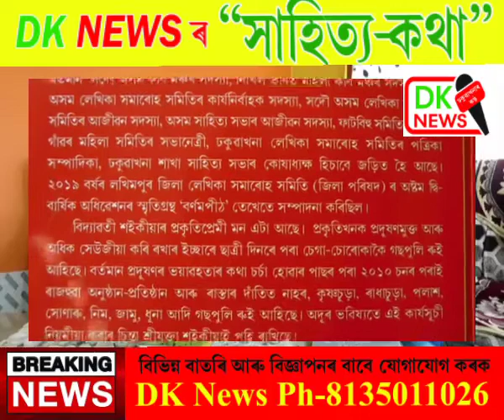Sahitya Katha:An Interview With Poet Bidyawati Saikia || কবি বিদ্যাৱতী শইকীয়াৰ সৈতে কথোপকথন।